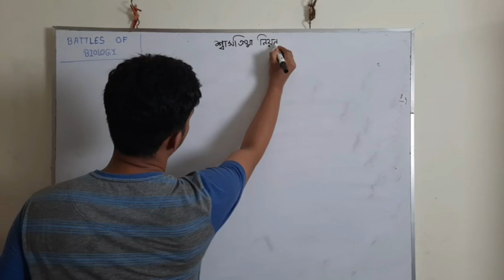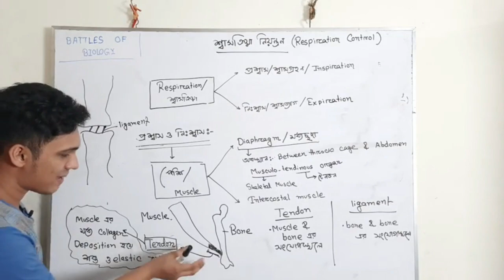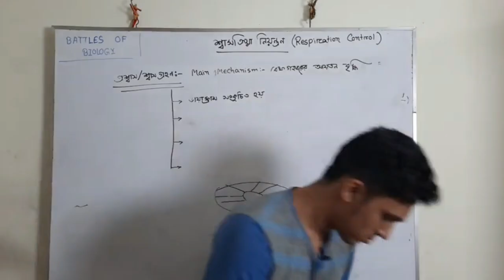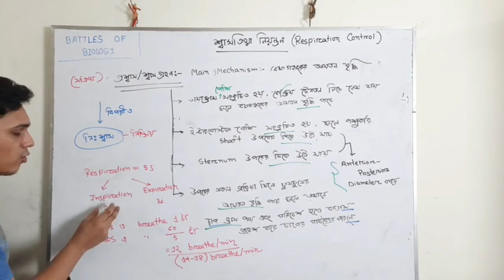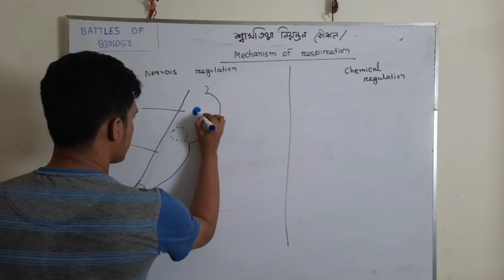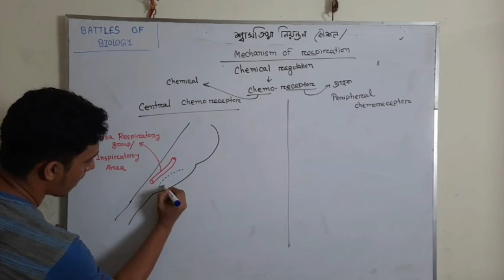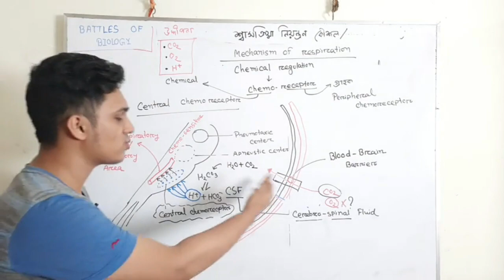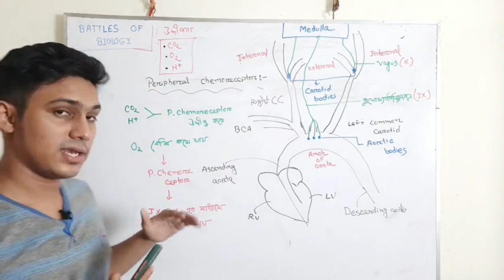04. শ্বসণ ও শ্বাসক্রিয়া-০৪ | BATTLES OF BIOLOGY